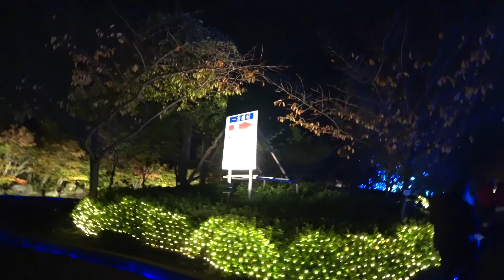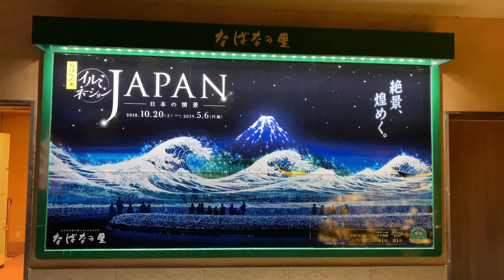なばなの里は凄かった！ vlog30days 29/30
2児の父が毎日動画をあげるのを30日続けられるか！？

私が代表をやっているオンライン CGアニメーションスクール
Animation Aid
撮影
メインカメラ 　Sony FDR-X3000
サブに降格　iPhone XS MAX
良いの撮るとき SONY α6300
良いレンズ SONY Vario-Tessar T* E 16-70mm F4 ZA OSS
くねくね JOBY フレキシブル三脚 ゴリラポッド
メイン三脚 Manfrotto ミニ三脚 PIXI EVO
便利 PhotoFast (iOSデバイス用のSDカードリーダー)
中くらいのマイク
新しいちっこいマイク